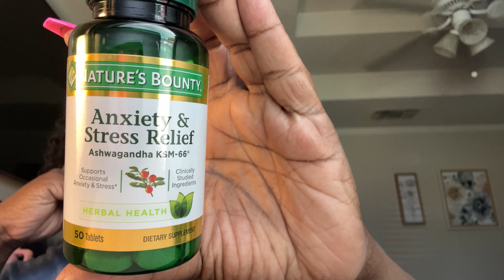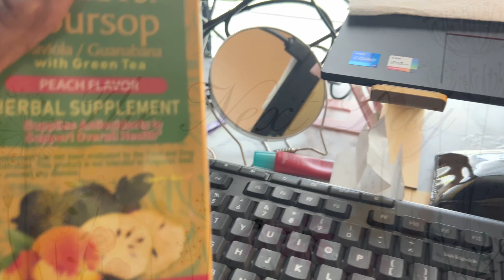HEALING TEA|HAUL AFTER HAUL |BATH&BODY SALE|FAMILY DATE NIGHT|IM A LIAR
Hey Jacob's fam welcome back for another weekly vlog ! ITS UP AND IT STUCKKKKKKKKKK